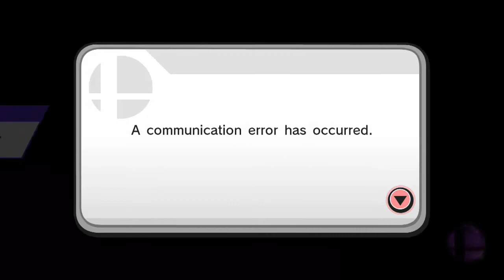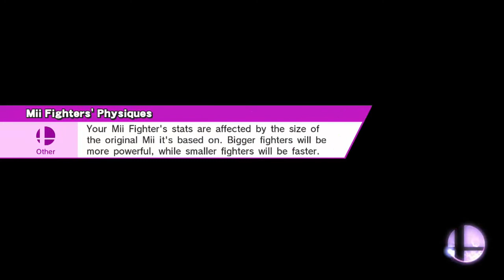Super Smash Bros. for Wii U: Team Smash Saturdays Part 7 w/ Ganondorf (For Glory: Team Smash)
Welcome to the seventh part of my Super Smash Bros. for Wii U Team Smash Saturday Series.  For the today's episode, we play as the wielder of the Triforce of Power and Main Antagonist of the Zelda Franchise, Ganondorf!

Team Smash Saturdays is a new series I've created to not only entertain you guys, but also get better at play Smash Bros. with newer and older characters.  Each episode has at least 3 online matches (more if the fights don't last very long).  All the matches are random and the win-lose ratio is undetermined.

Super Smash Bros. for Nintendo 3DS and Super Smash Bros. for Wii U are fighting video games developed by Sora Ltd. and Bandai Namco Games and published by Nintendo for the Nintendo 3DS and Wii U video game consoles. The two games respectively represent the fourth and fifth installments in the Super Smash Bros. series of games, which features characters from various Nintendo franchises. The 3DS version was released in Japan on September 13, 2014, in North America and Europe on October 3, 2014, and in Australia on October 4, 2014. The Wii U version was released in North America on November 21, 2014, and will be released in Europe on November 28, 2014, Australia on November 29, 2014, and in Japan on December 6, 2014.

Nintendo ID: SmilingDread04